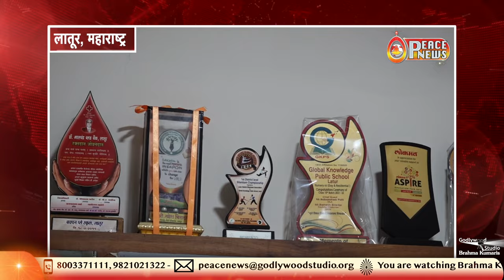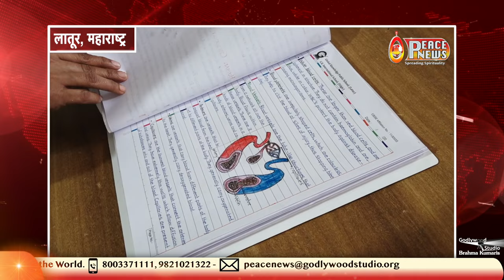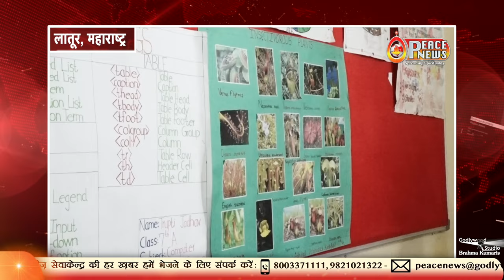News at a Glance | Special Report | Peace News | Godlywood Studio